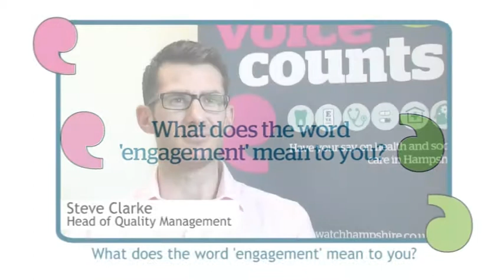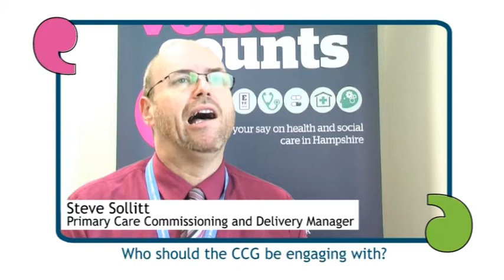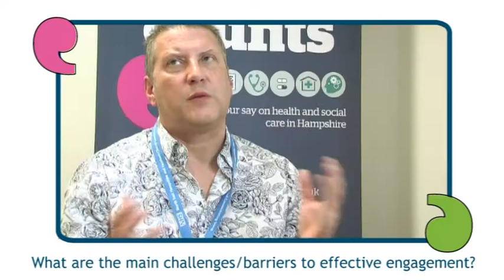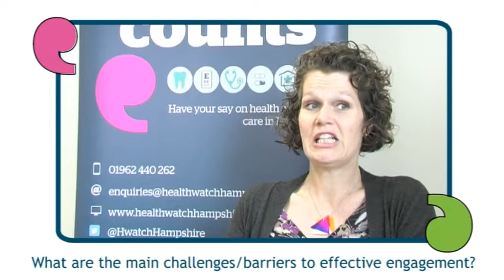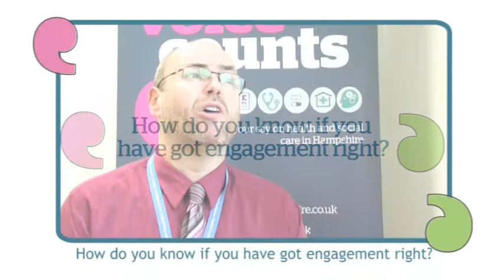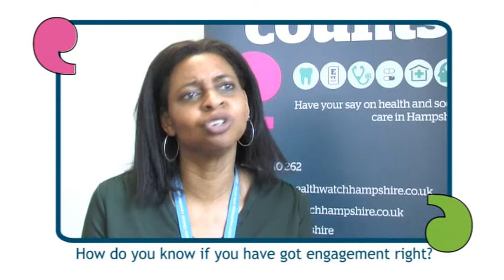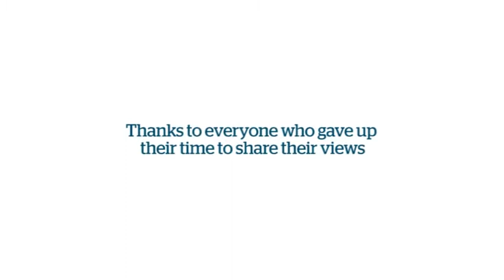Empowering Engagement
The staff of North East Hampshire and Farnham Clinical Commissioning Group (CCG) give their views on patient and public engagement.